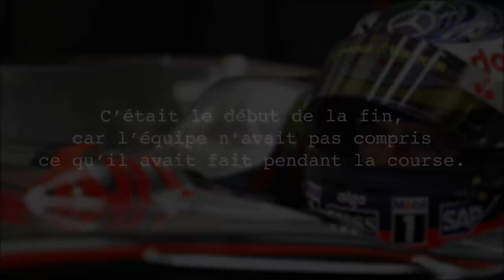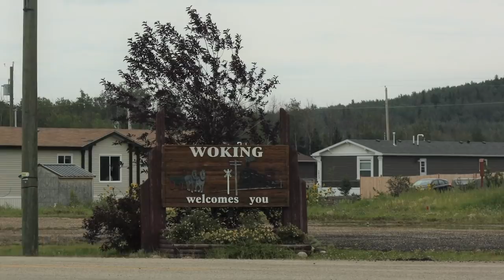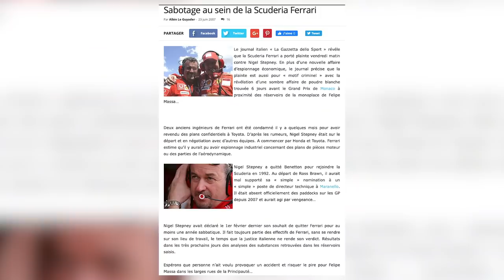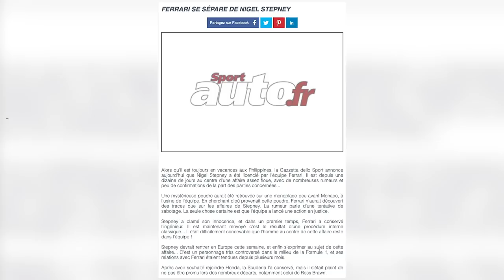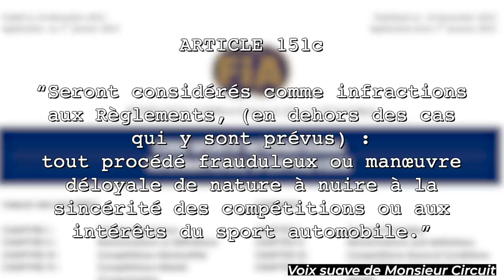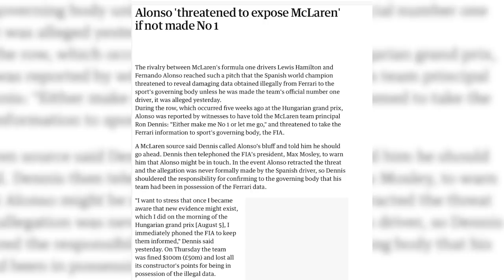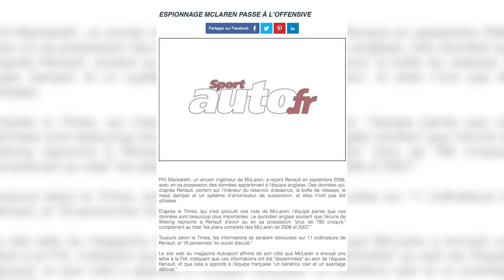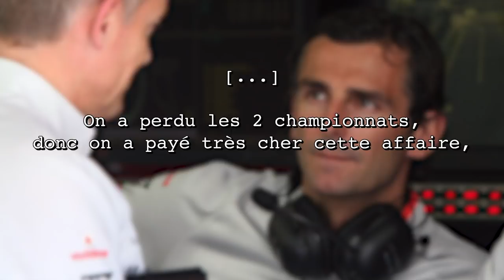SPYGATE : Trahison, photocopieuse et politique | HSF1 #09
Quand un affaire porte un nom aussi classe, on en n'attend pas moins de son intrigue. Et ça ne déçoit pas.

0:00 Le spygate
1:25 Hamilton vs Alonso
6:03 800 photocopies
7:31 Sabotage Ferrari
11:08 Déroulement des faits